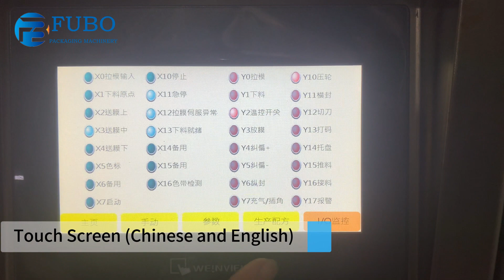4 heads weighing washing powder packaging machine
multi heads weight packaging machine | gusset bag packing machine | washing powder packaging machine | 4-head weight washing powder bag packing machine

Automatic washing powder bag packaging machine including functions main packing machine, film input device, multi heads weight device, bag former device, z type elevator, sealing and cutting device, finished product output, machines are controlled by PLC system.

Best wishes !!
  Yingwang
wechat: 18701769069